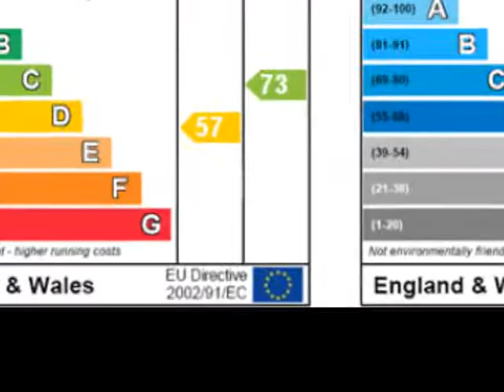Property For Sale in the UK: near to Luton Bedfordshire 159995 GBP House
+ REF#2837372
+Bedfordshire
+near to Luton
+159995 GBP
+House
+0 bedroom(s)

*** EXTENDED TO REAR *** INDIGO RESIDENTIAL are offering for sale this
very well maintained, immaculately presented FOUR bedroom semi detached
bungalow which is located in the very popular Vauxhall Park area of
Luton. The accommodation has been extended to the rear and now
comprises, all on one level, an entrance hall, living room, separate
dining room/BED 4, three further bedrooms, kitchen and family bathroom.
Heating is economic and efficient via gas to radaitors, whilst the
windows are double glazed. Externally there are well tended front and
rear gardens, a detached garage and two car width block paved driveway.
Viewing is highly recommended and the property is offered for sale with
no upper chain. Location Map cannot be displayed Either your web
browser cannot handle Google maps or you need to adjust your browser
settings. Information on how to do this can be found on the Google Maps
Help website. Located in the Vauxhall Park area. * map (opens in a new
window) * neighbourhood info (opens in a new window) * environmental
info (opens in a new window) Ground Floor Entrance: Via double glazed
front door through to entrance hall. Entrance Hall: Tiled flooring.
Radiator. Access to loft. Airing cupboard. Living Room: 13' 9'' x 11'
10'' (4.21m x 3.63m) Double glazed bay window to front aspect. Feature
fireplace with inset gas fire and ornate surround. Radiator. Wood
effect flooring. Dining Room / bed 4: 13' 10'' x 11' 5'' (4.24m x
3.49m) Double glazed sliding patio doors to rear garden. Feature
fireplace with brick surround. Radiator. Tiled flooring. Kitchen: 9'
8'' x 8' 7'' (2.97m x 2.62m) Fitted to comprise: Eye and base level
units incorporating cupboards and work surfaces. Sink unit with
drainer. Complementary tiling. Plumbing for automatic washing machine.
Built in double oven, hob and extractor. Tiled flooring. Gas boiler.
Double glazed window to rear aspect. Double glazed door to side.
Bathroom: Low level wc. Vanity wash hand basin. Panelled bath with
shower unit above. Tiled flooring. Fully tiled walls. Double glazed
window to rear aspect. First Floor Master Bedroom: 13' 3'' x 11' 5''
(4.06m x 3.48m) Double glazed window to front aspect. Radiator. Bedroom
Two: 8' 8'' x 8' 7'' (2.65m x 2.63m) Double glazed window to side
aspect. Radiator. Bedroom Three: 8' 7'' x 6' 4'' (2.64m x 1.94m) Double
glazed window to side aspect. Built in wardrobe. Radiator. Exterior
Front Garden: Well stocked with mature flower and shrub beds. Outside
light. Steps leading up to front door. Garage: Detached single garage
with up and over door. Power and light. Parking in front on a block
paved driveway for two cars. Rear Garden: Fully enclosed by panel
fencing. Lawn and patio areas. Flower and shrub beds. Terraced areas.
Uncultivated area to bottom of garden, fenced off and unused. Gated
side access. Side garden with two brick built storage sheds. Outside

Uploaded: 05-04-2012